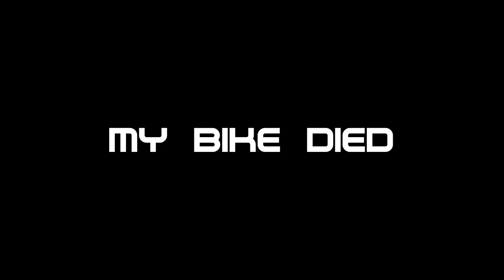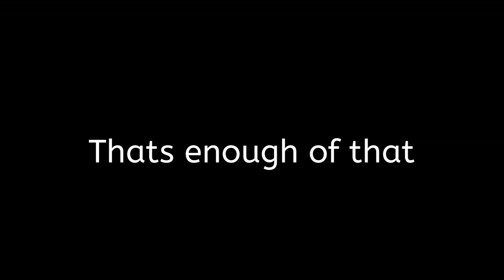Random Events #3 - Turtles and parking lot racing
Just some shenanigans we get up to